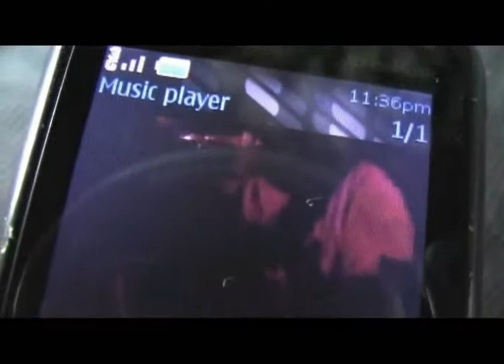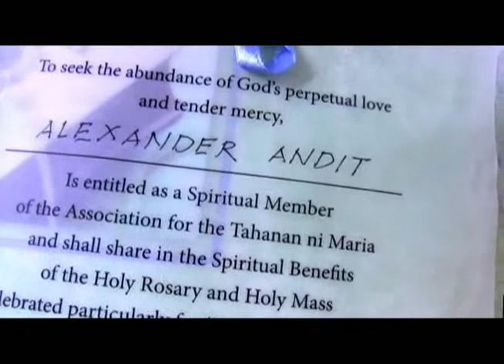Death of a Bassist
Death of my first cousin Andel Andit.